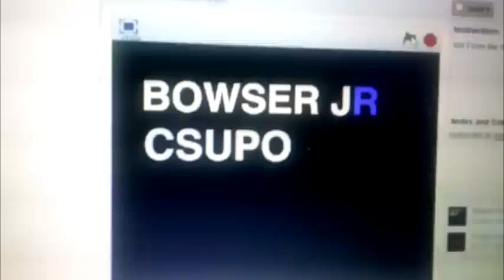(Remake) I Accidentally Bowser Jr Csupo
Remake from Joey TheLogoAnimator